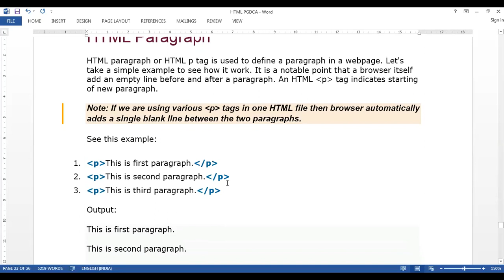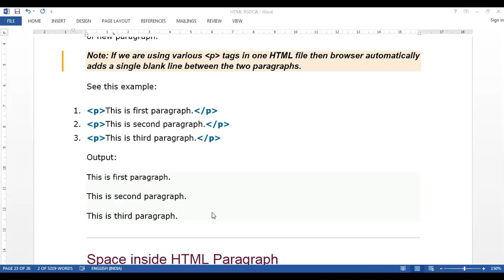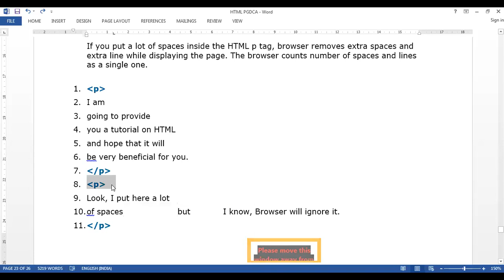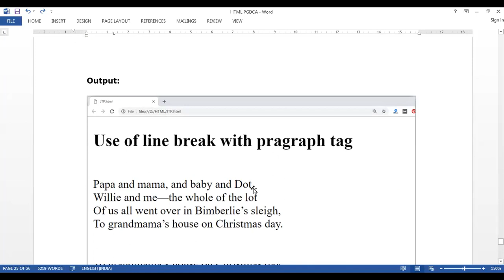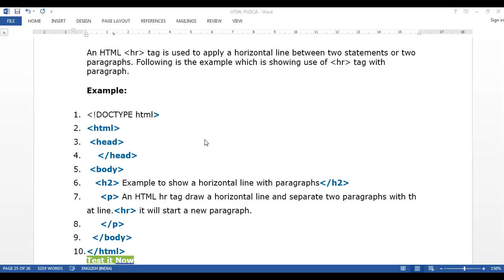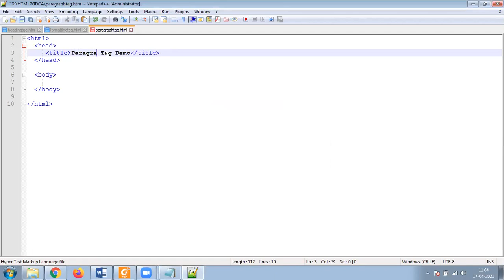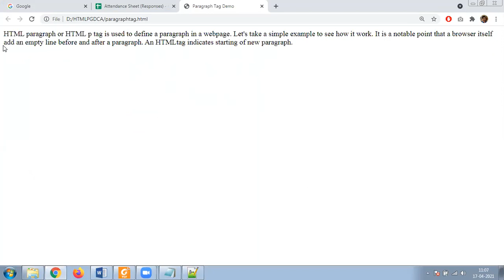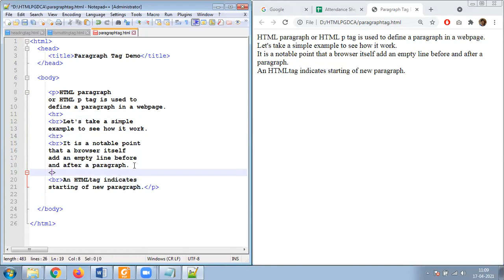17 APRIL 2021 HTML PARAGRAPH BR HR TAGS